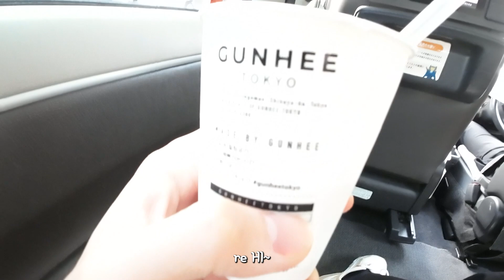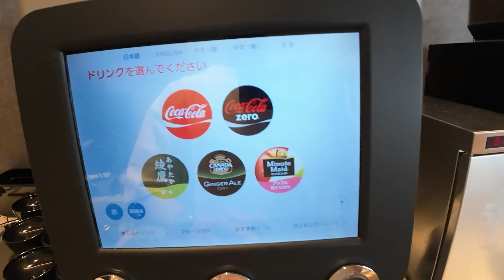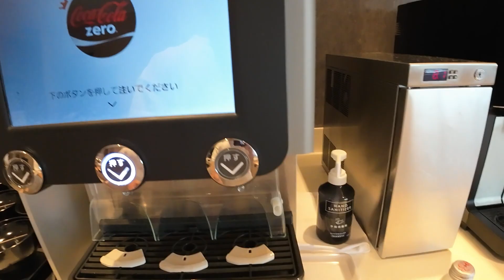촬영 중 갑자기 걸려온 그의 전화...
오늘은 오사카 + 도쿄 스케쥴을 담아봤습니다.

(여러분들의 응원은 언제나 큰 힘이 됩니다 감사합니다 !!)